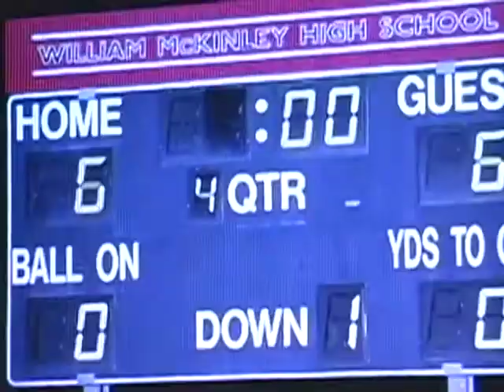Single Ladies: Football Video Fall, 2009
Kory Kast made this video for our Homecoming Assembly in the fall of 2009.  Pretty clever take on a "Glee" episode.